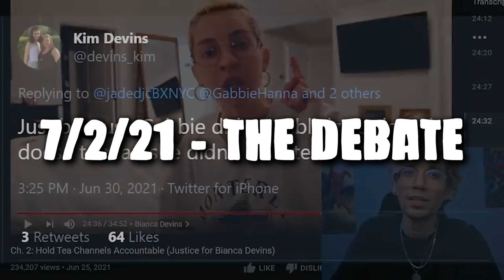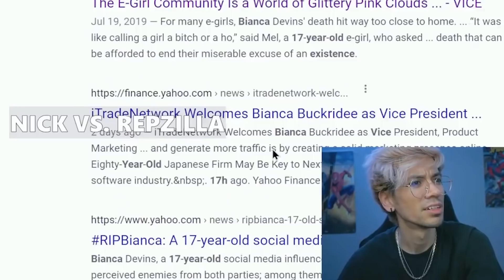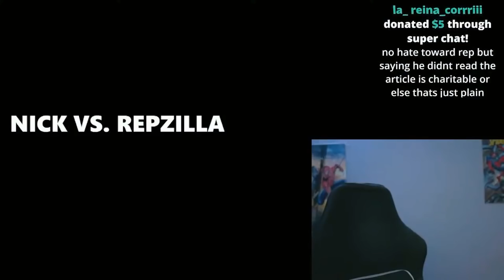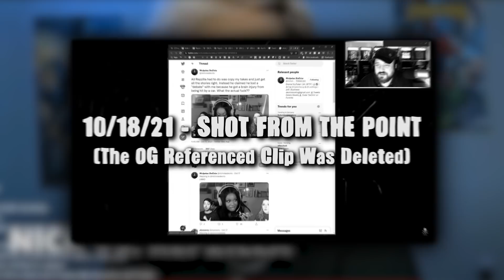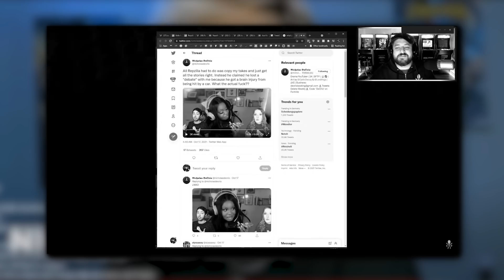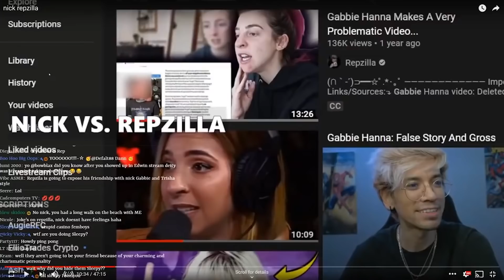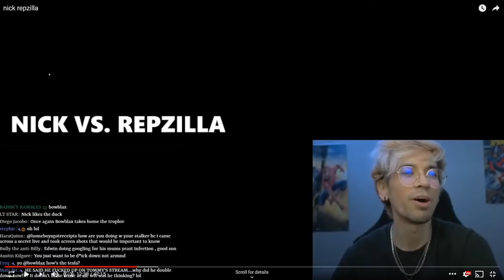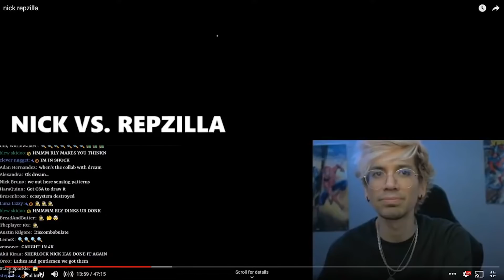Nicholas DeOrio vs. Repzilla [Full Debate + Aftermath]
► Chapters:
➡️ TBD

► Art & Profile Picks:
➡️ Art by Optic Decay  |  @Opticdecay